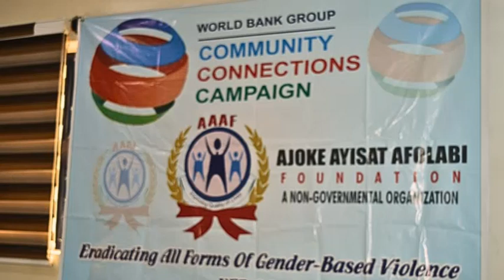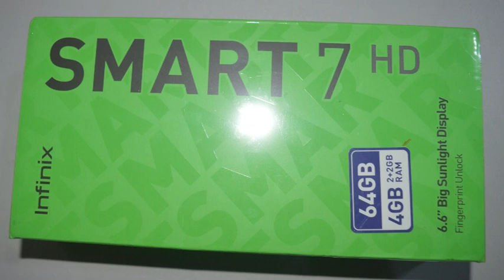AAAF, innovation Technology WomenEmpowrment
In a bid to promote food safety and financial inclusion, Ajoke Ayisat Afolabi Foundation (AAAF) has taken a significant step by organizing Food Vendors Empowerment Programme for selected Boli sellers in Lagos.
The core objective of this pioneering initiative was to equip Boli Sellers with essential skills and knowledge to ensure food safety while simultaneously empowering them financially.
Through a comprehensive training program, participants received valuable insights into food hygiene and handling techniques, equipping them with the tools necessary to maintain high standards of food safety.